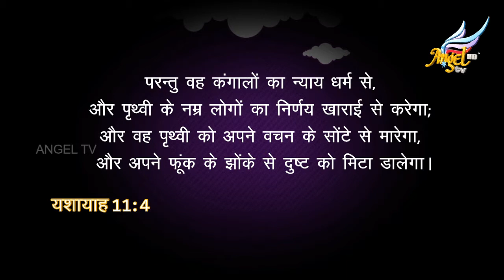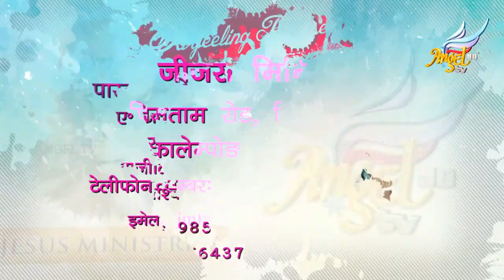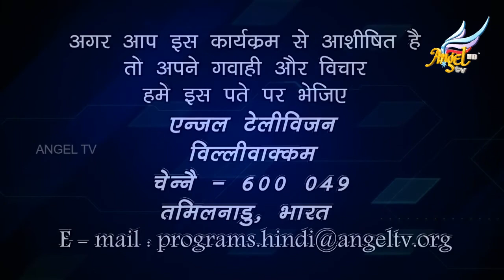Beloved's Voice | Isaiah 41:9 | Episode 201